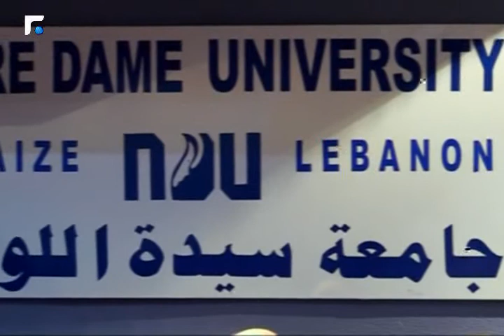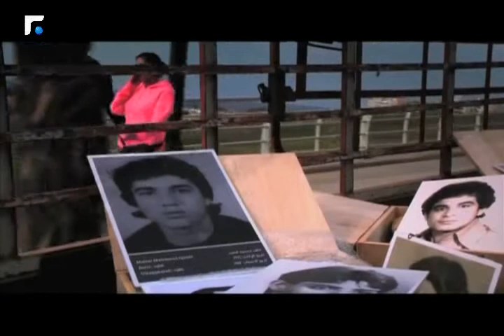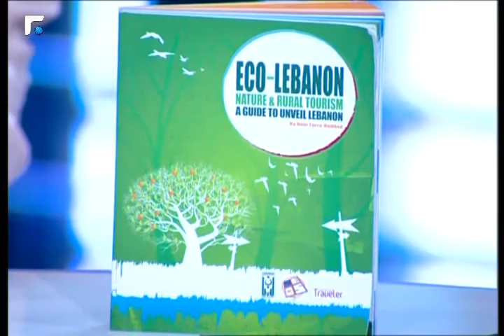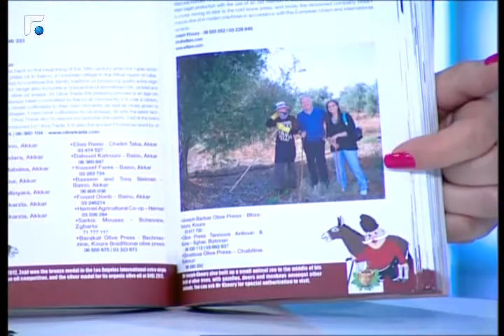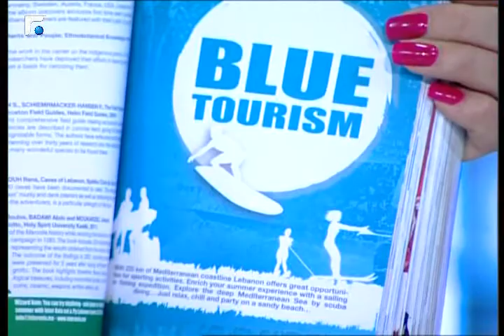اخبار الصباح -الجزء 4- 08/04/2014